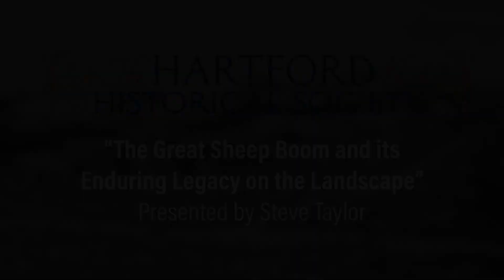Hartford Historical Society || Steve Taylor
In his talk entitled "The Great Sheep Boom and its Enduring Legacy on the Landscape," Steve Taylor shares an incredibly comprehensive review of Vermont's sheep farming era.